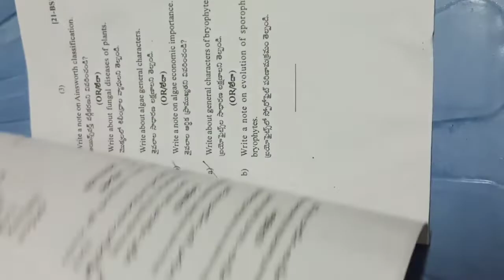aknu degree 1st sem botany question paper